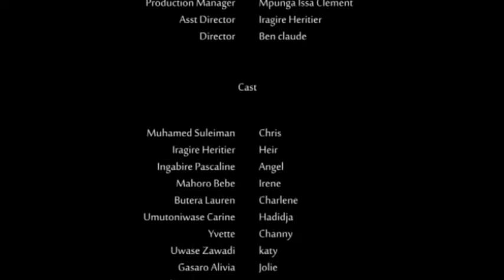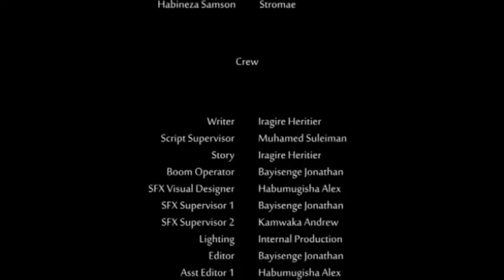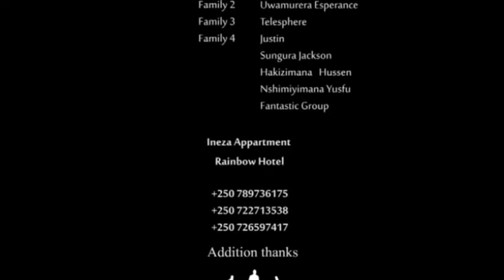Ange Film Y Urukundo Nyarwanda kuva muri Samantha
Film name : Ange Film y Urukundo Nyarwanda 2021

ORIGINAL ROCKY TV SHOW FILM

Produced by Rocky Tv Show
Starring:
Ingabire pascarine
Kate Katabarwa
Yves Nkusi
Claire
Dominic
ange